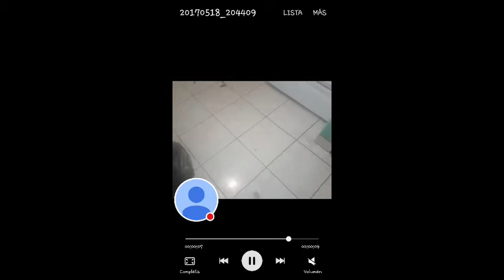Mi transmisión continua de MegaPhoto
Mírame jugar MegaPhoto.